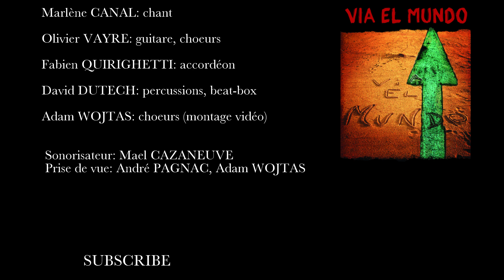EL CARRETERO | Medley Cubain par VIA EL MUNDO (Buena Vista Social Club)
Souvenirs de voyages à Cuba, de rencontres avec la musique pour langage , hommage aux campecinos...
VIA EL MUNDO est né de cette envie de découvrir d'autres cultures et de ramener les histoires et les mélodies dans nos têtes, pour les offrir à notre tour de retour "a casa" !
La musique invite toujours au voyage...

Memories of trips to Cuba... VIA EL MUNDO was born from this desire to discover other cultures and to bring back the stories and the melodies in our heads and offer them back at home.

VIA EL MUNDO

Marlène CANAL - chant
Olivier VAYRE - guitare, choeurs
Fabien QUIRIGHETTI - accordéon
David DUTECH - percussions, beat-box
Adam WOJTAS - choeurs

Letra
Songwriters: Castillo Jose Guillermo Quesada

Por el camino del sitio mío
Un carretero alegre pasó
Con su canción que es muy sentida
Y muy guajira alegre cantó

A caballo vamos pa'l monte

Chapea el monte, cultiva el llano
Recoge el fruto, de tu sudor

Guitar: Godin
Accordion: Piermaria
Cameras: Canon XF305, Panasonic HDC-SD900
Edited in ProTools 11
Video Software: HitFilm Express2017, iMovie